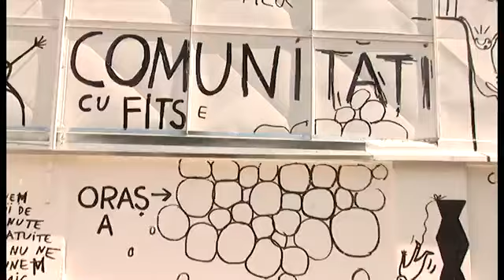27 MAI Prima zi a Festivalului de Teatru de la Sibiu